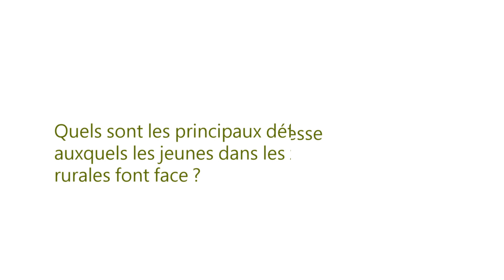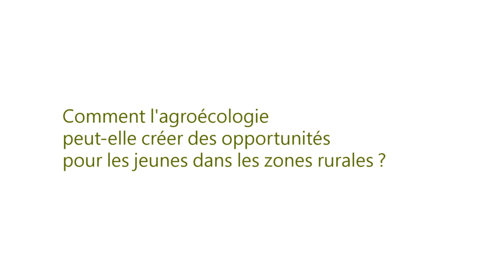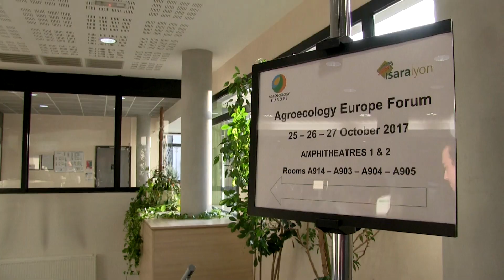L’agroécologie et la jeunesse dans les zones rurales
Interview avec Krinshnakar Kumari, MIJARC, Inde